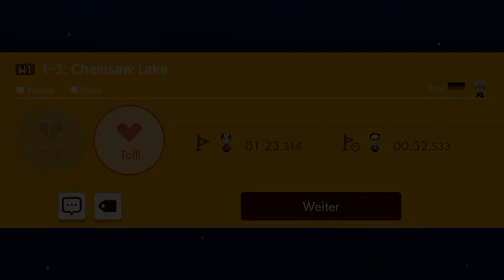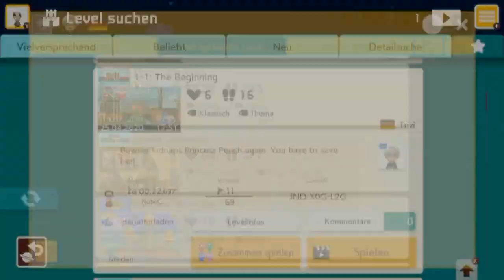[221] Trivi hat eine Welt gebaut! || Super Mario Maker 2 (Blind) – Let’s Play